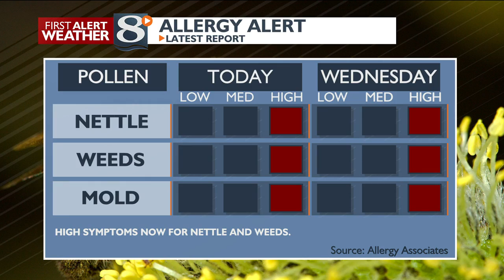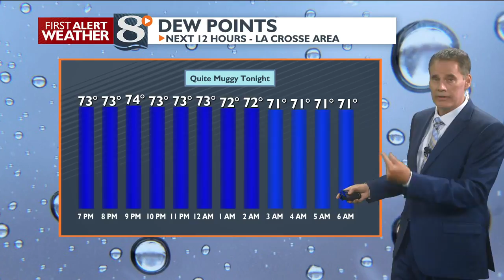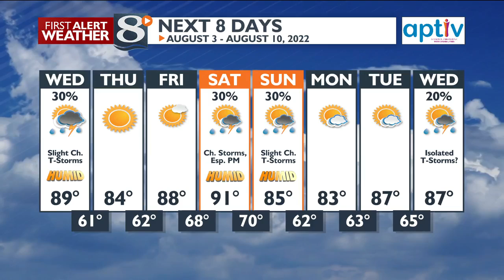Your Tuesday Evening Weather Forecast